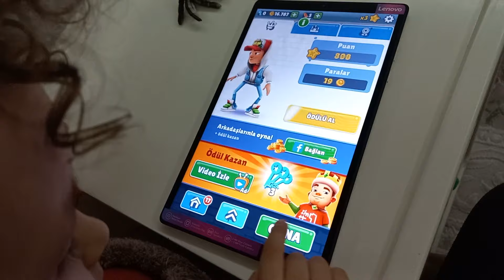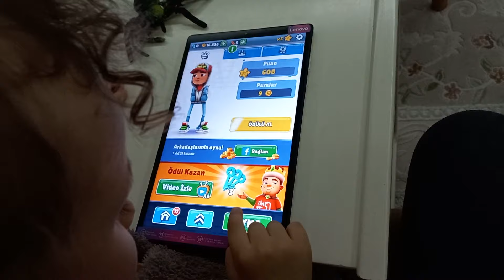Çocuk Videoları. Kerem Tabletten Oyun Oynarken Heyecanı. Ay Ay Zıpla Tepkileri ile Eğlenceli Oyunlar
Kerem İlk kez tabletten oyun oynuyor. Refleksleri gayet başarılı. Ama heyecanını gizleyemiyor.